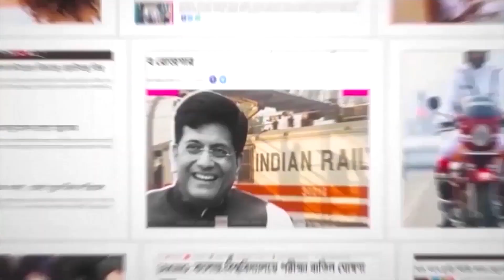Biparjoy Cyclone Update | ভয়ঙ্কর ঘূর্ণিঝড়ের রূপ নিচ্ছে ‘বিপর্যয়’